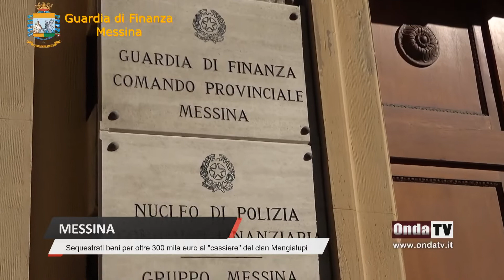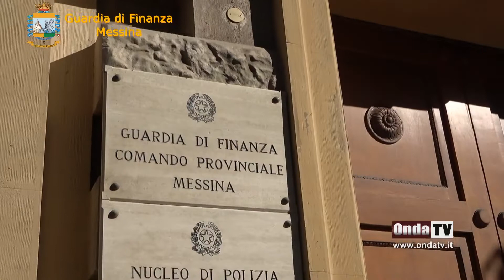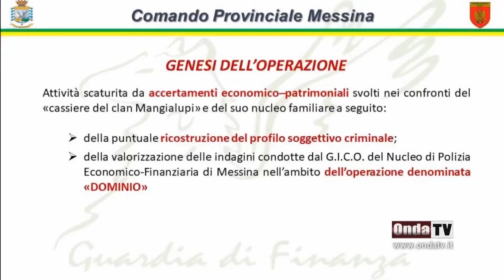Sequestrati beni per oltre 300 mila euro al cassiere del clan Mangialupi